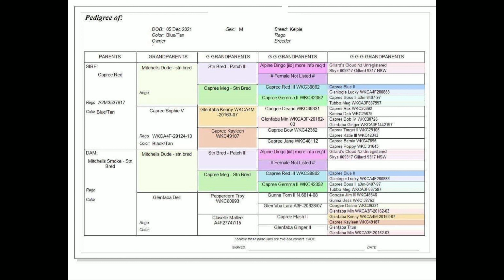S/Bred Mitchell's Sid - Forbes Working Dog Auction 2023